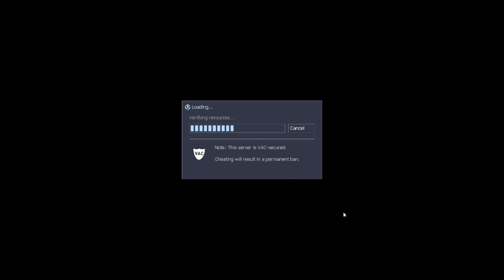SCs Remilia Server - Mega Monster Madness